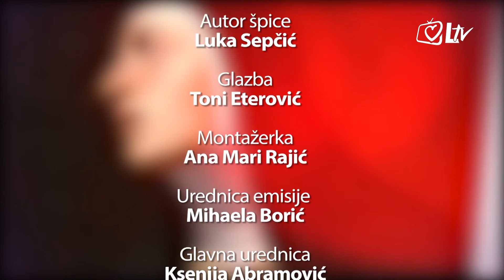Katolički kalendar 18.3.2017. - Sveti Ćiril Jeruzalemski